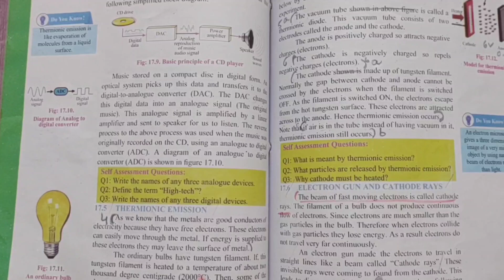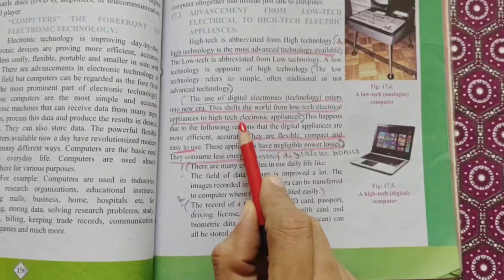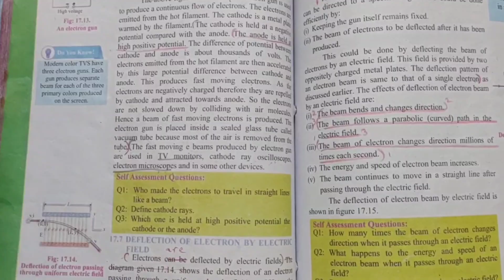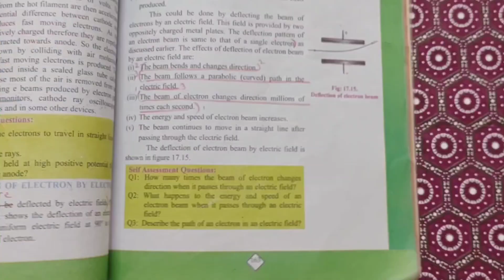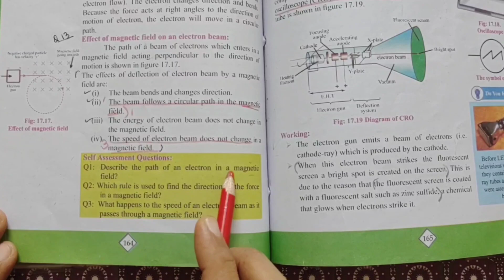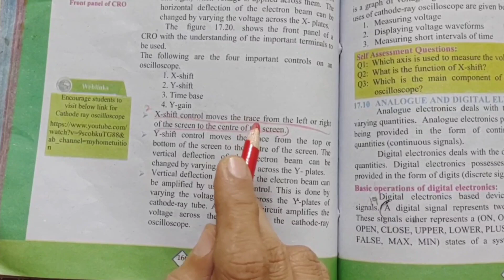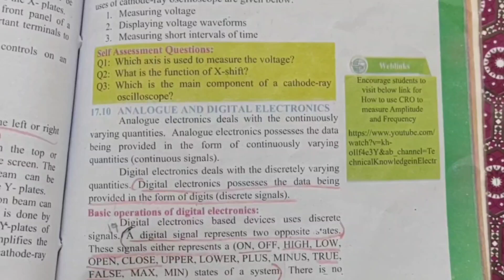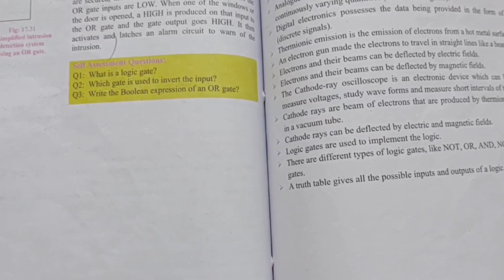Chapter 17 introductory electronics,all self assessment questions physics class 10@Classictution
chapter 17 introductory electronics,all self assessment questions physics class 10 ‎@classictution  chapter17 self assessment question self assessment chapter 17 ch17 self assessment
physics class 10 chapter 17 self assessment
physics class x chapter 17 self assessment question answer
class 10 physics chapter 17 self assessment
10th class chapter 17 self assessment question answer
physics class 10 chapter 8 self assessment answers
physics class 10 chapter 17 introductory electronics all self assessment questions new book Sindh board
physics class 10 new book Sindh board chapter 17 introductory electronics answers of self assessment questions
chapter 17 introductory electronics all self assessment questions physics class 10 new book Sindh board Karachi
matric class physics chapter 17 introductory electronics all self assessment questions
physics class 10 chapter 8 introductory electronics all self assessment questions
electronic new book Sindh board
Introduction to Electronic chapter 17 introductory electronic class 10 new physics book
Matric unit 17 Introduction to Electronic introductory electronic new physics book
Introduction to Electronic introductory electronic matric new physics book
Introduction to Electronic class 10 new physics book
Topic 17.1 introduction to Electronic
New physics book introduction to Electronic